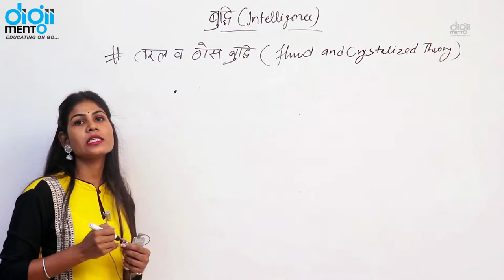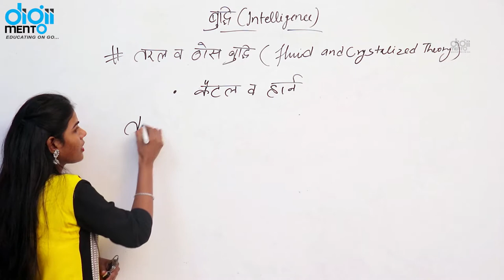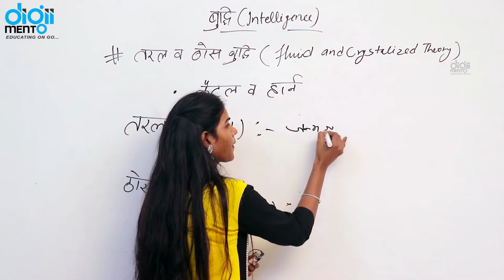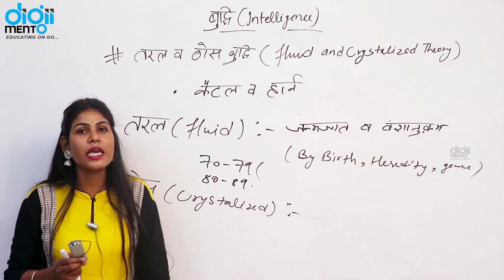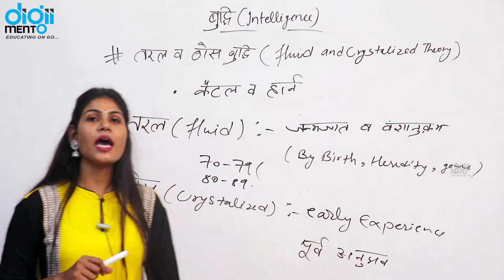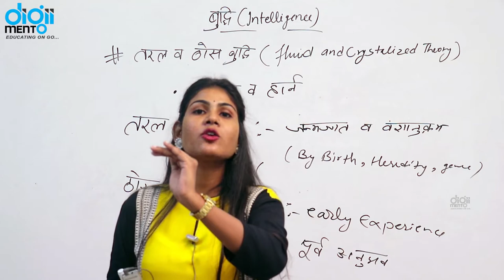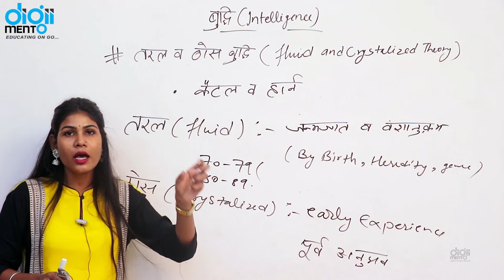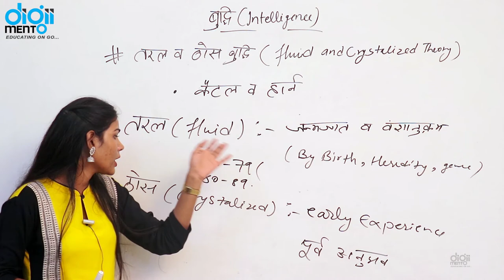KVS PGT TGT PRT 26 fluid and crystallised theory of intelligence